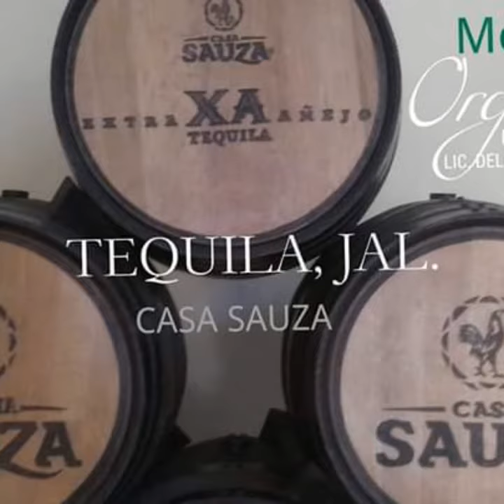EL FUNDADOR DEL ORGULLO MEXICANO LIC. DELFINO CORNEJO TORRES